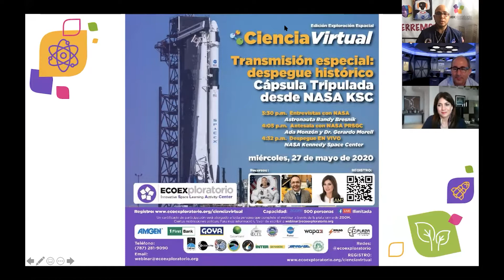A conversation with rocket scientist and educator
Enjoy conversation with rocket scientist and educator Dr. Lance Bush, CEO of Challenger Center, and meteorologist, Ada Monzón.